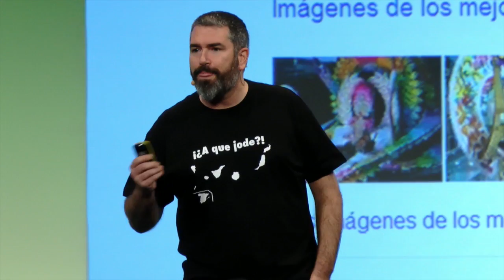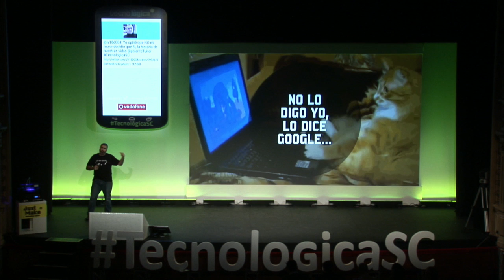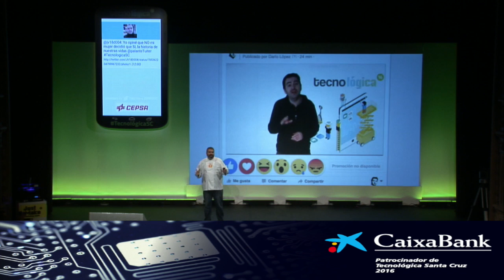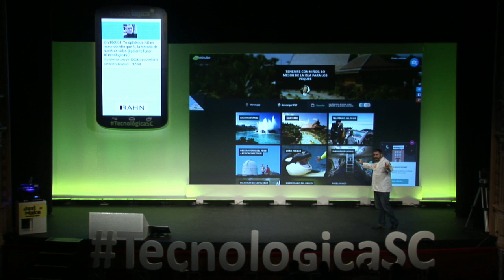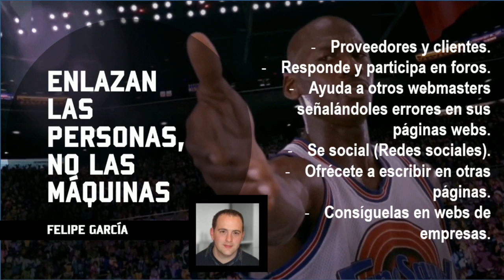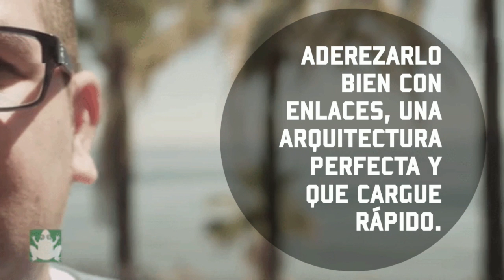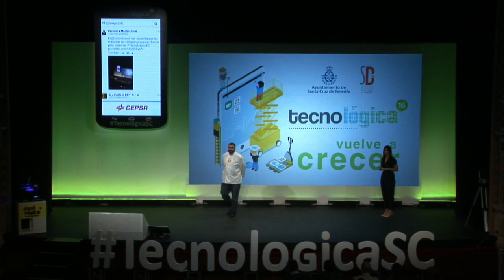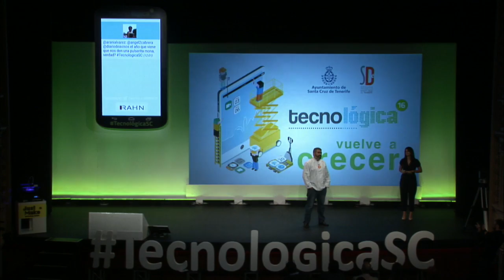Tecnológica 16: Fernando Muñoz 'Una receta de éxito, papas arrugás con mojo'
Charla de Fernando Múñoz, @senormunoz durante Tecnológica16, tecnologicasc, VI Encuentro de Innovación y Sociedad del Conocimiento, que tuvo lugar el 3 de marzo de 2016 en Santa Cruz de Tenerife